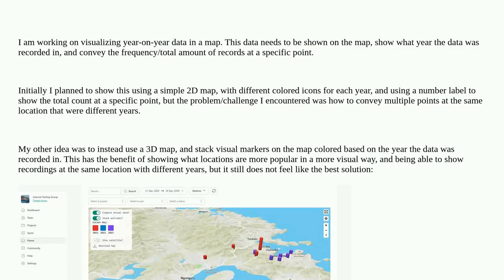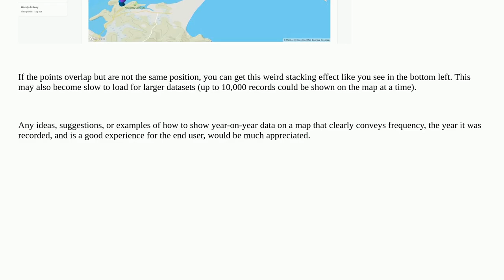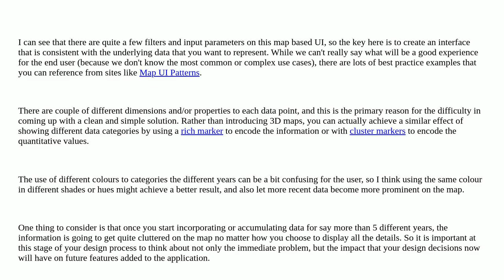Ux: Showing year on year data visually in a map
Showing year on year data visually in a map

A special thanks goes out to the community

  maps data info-visualisation dashboard